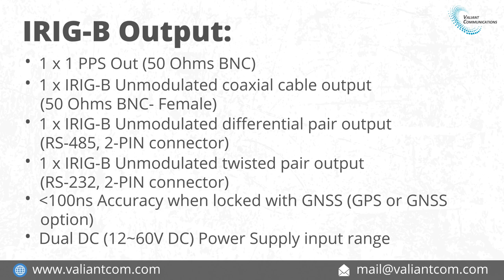VCL-2705, GPS to IRIG-B Converter || Valiant Communications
IRIG-B Output:
1.  1 x 1 PPS Out (50 Ohms BNC)
2.  1 x IRIG-B Unmodulated coaxial cable output (50 Ohms BNC-
      Female)
3.   1 x IRIG-B Unmodulated differential pair output
      (RS-485, 2-PIN connector)
4.   1 x IRIG-B Unmodulated twisted pair output
      (RS-232, 2-PIN connector)